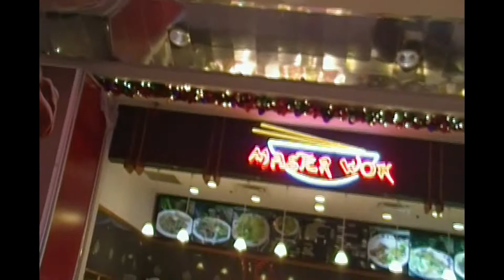Today Special is Chinese Food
Have an idea for what should I eat next week?